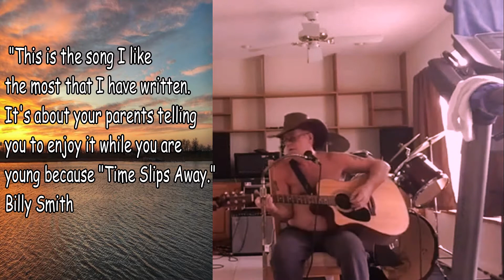All Things Gerritsen Beach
This site is for Gerritsen Beach Brooklyn New York residents past and present.